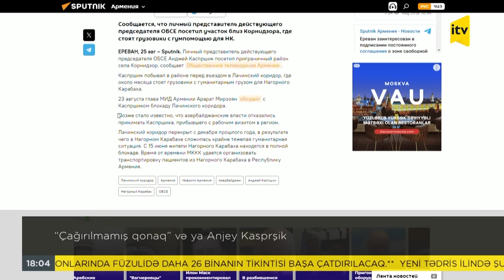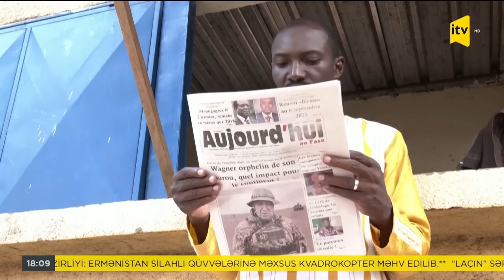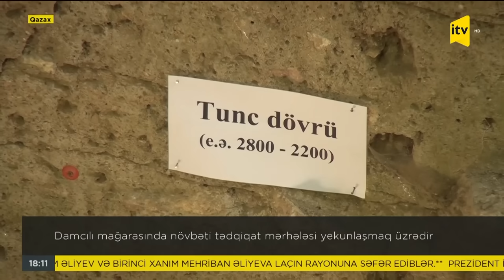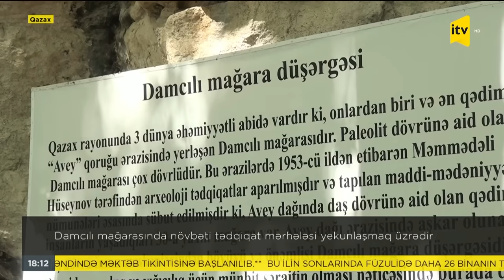İTV Xəbər | 25.08.2023 | 18:00